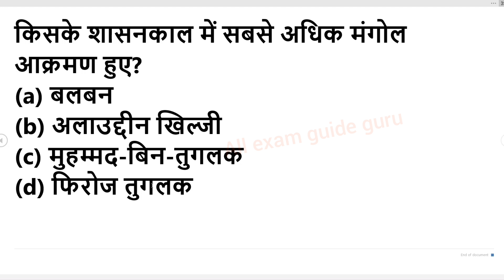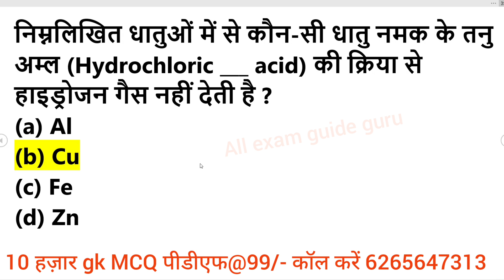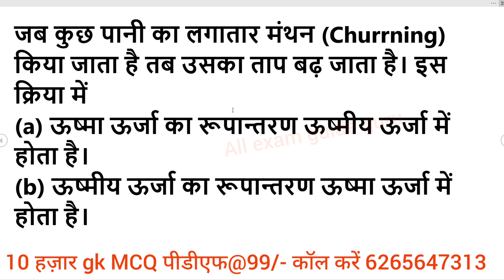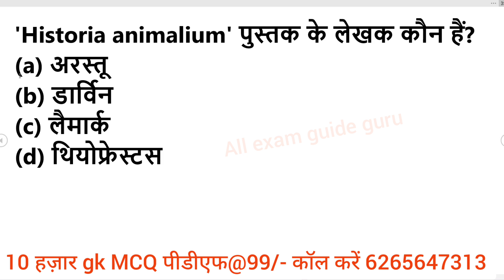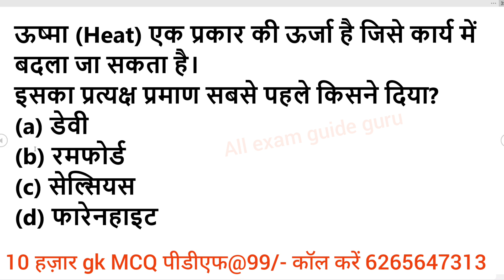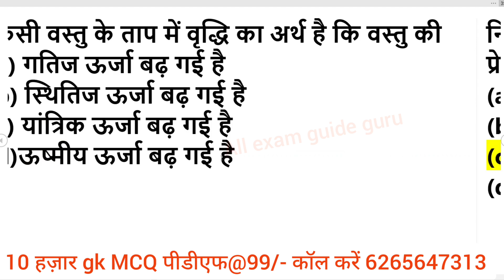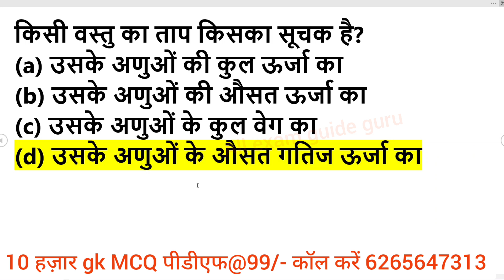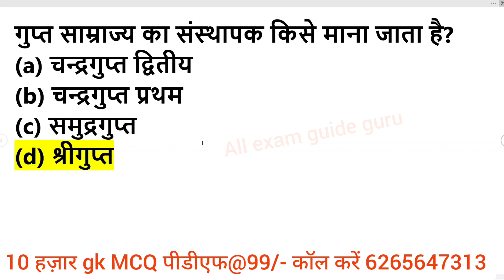एग्जाम में बार बार आये हुए सामान्य ज्ञान वस्तुनिष्ठ प्रश्न, rrb group d question, group d science gk